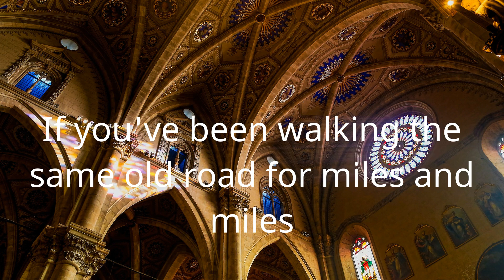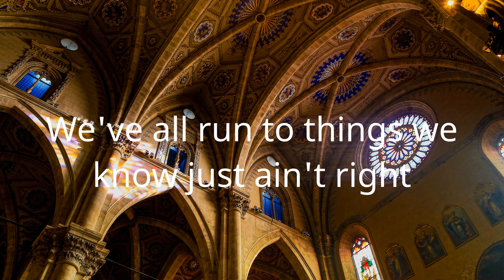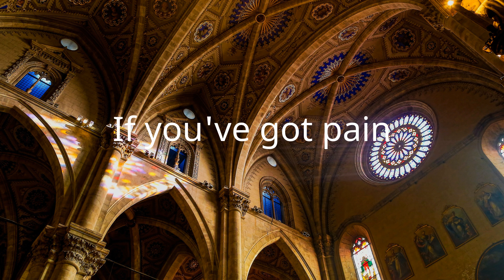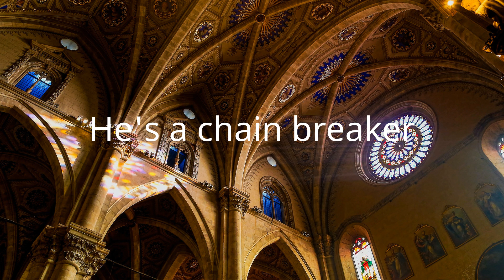Zach Williams - Chain Breaker (Lyric Video)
Lyrics/Lyric Video for Zach Williams - Chain Breaker by Hymns Of Light

Lyrics:
If you've been walking the same old road for miles and miles
If you've been hearing the same old voice tell the same old lies
If you're trying to fill the same old holes inside
There's a better life
If you've got pain
He's a pain taker
If you feel lost
He's a way maker
If you need freedom or saving
He's a prison-shaking Savior
If you've got chains
He's a chain breaker
We've all search for the light of day in the dead of night
We've all found ourselves worn out from the same old fight
We've all run to things we know just ain't right
And there's a better life
If you believe it
If you receive it
If you can feel it
Somebody testify
Somebody testify, testify
Somebody testify
Oh, if you need freedom or saving